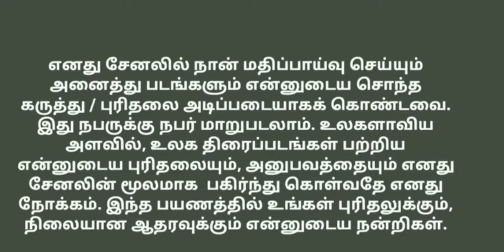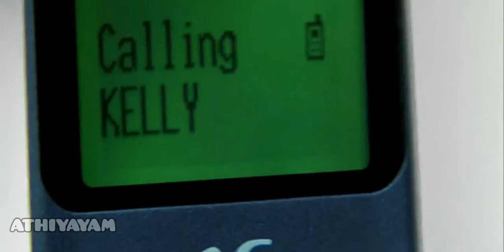கள்ளத்தொடர்பு வச்சா காணாம போய்டுவ | PHONE BOOTH 2003 | THRILLER FILM | Explained in Tamil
🎭📽️Welcome to ATHIYAYAM 🎞️🎬

இப்போ நாம பார்க்க போற படம்
""PHONE BOOTH""(2003)

இந்த படம் தமிழில் இருக்கு

Directed by
Joel Schumacher

Starring
Colin Farrell
Forest Whitaker
Katie Holmes
Radha Mitchell
Kiefer Sutherland

If you still would like to remove any movie clips i have used in this video, send a email to and your clips will be removed immediately. We have invested lot of time and effort to raise this channel. I am happy to give the revenue to you.